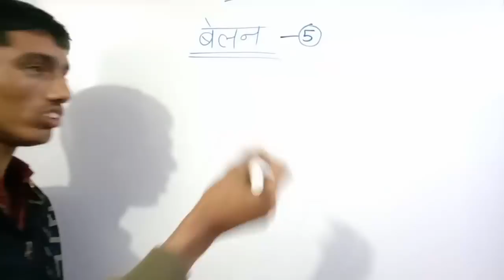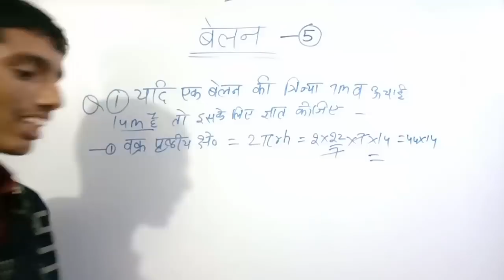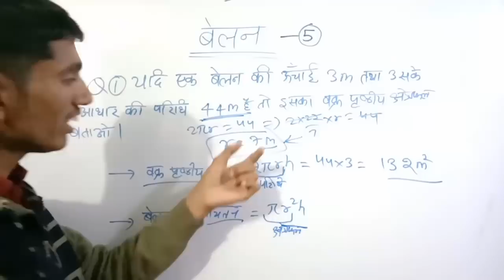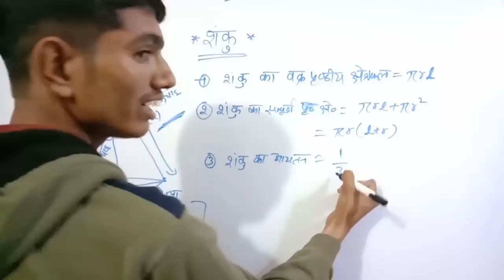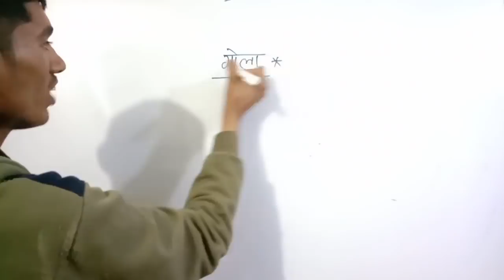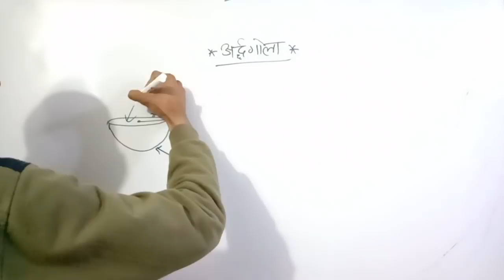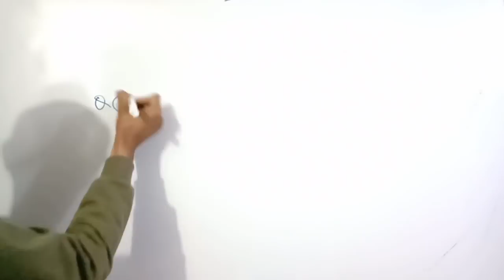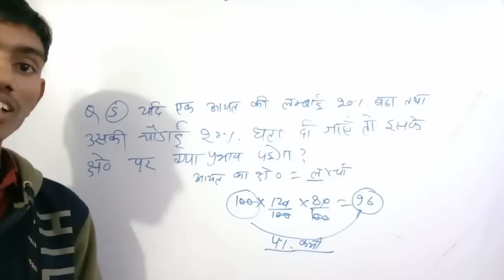बेलन, शंकु & गोला (क्षेत्रमिति एवं आयतन भाग 05) लाइव 🔴 क्लास सुबह 7:00 बजे |Maths By Kishan Ji Sir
Army Mathematics By Kishan Ji Sir
maths by Kishan ji sar
Mathematics by RJ sir
Our Online Centre Link
Model Paper E-Book Download
PDF Password RJKISHAN
Mathematics by KISHANLAL Ji sir
Mathematics by KISHANLAL Ji
Mathematics by kishan Ji
Maths by Kishan Ji Sir
Maths by KISHANLAL Ji Sir
Mathematics By Kishan Ji sir
Army Special Mathematics
Mathematics Most Important Questions Live
Army level Mathematics by Kishan ji sir

Army level mathematics most important questions
Army mathematics most important questions
Army Army paper 19 January 2020
क्षेत्रमिति एवं आयतन